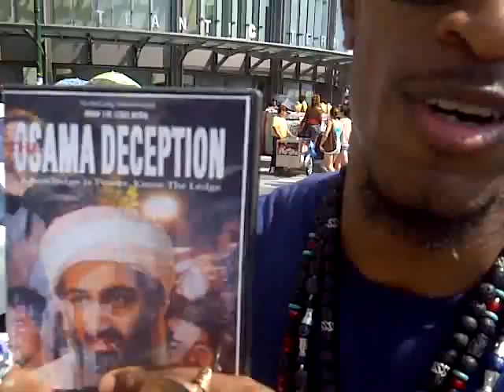Paul Moreland makes it (Crystaline Clear)